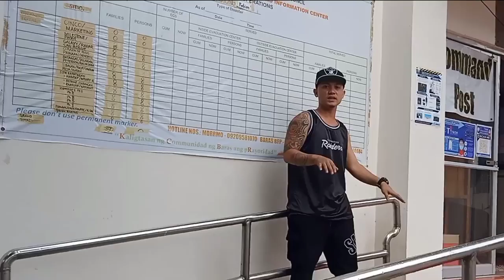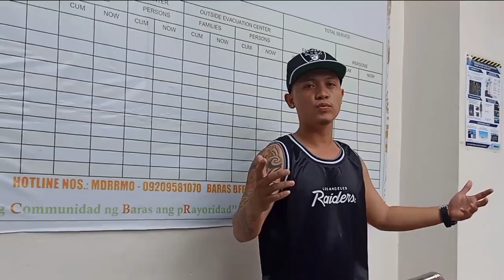Wikang Pamana|Supremo▪Hayang▪Padrino1st (Prod.Ihaksi)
- 1st place in WORDS OF UNITY
(Rap Competition) Municipality of Baras, Rizal!

"WIKANG PAMANA"

Composer's: Supremo|Hayang|Padrino1st
Recorded at: Mic's on studio
Audio mixing&mastering by: Raymond galora
Beat Produced by: Ihaksi!
Videographer&editor: Mae ann padilla